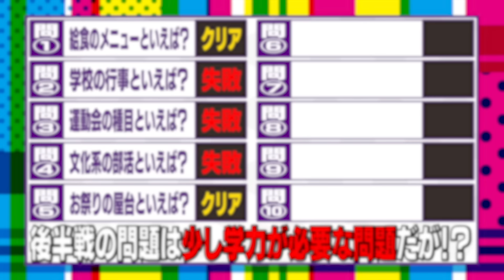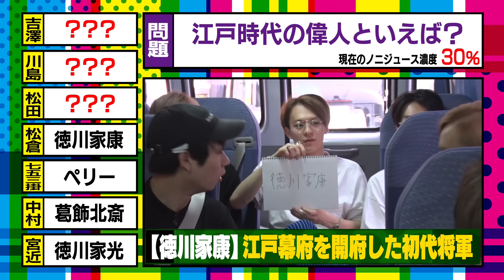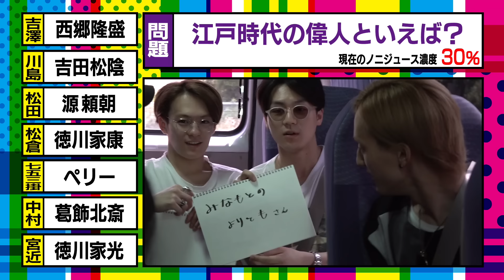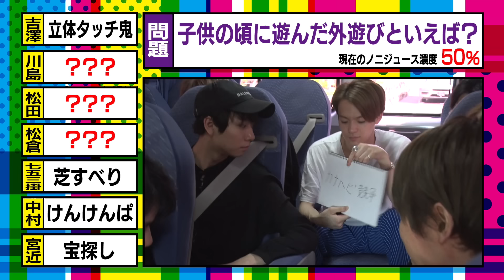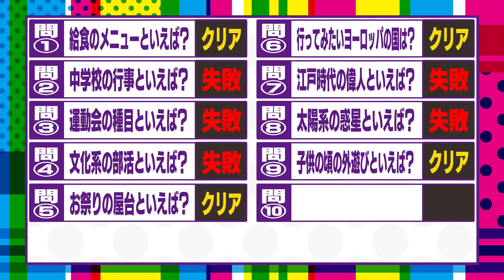Travis Japan【被っちゃダメよ】間違えるたびに罰ゲームがキツくなる !?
今回は、ジャニーズJr.チャンネルではおなじみのゲーム「被っちゃダメよ！」をやりました（遊）

出された質問に対して、メンバーの答えが誰とも被ってなければクリア！というゲームですが、今回は全部で10問。しかも罰ゲーム付き!!

罰ゲームは激酸っぱい＆独特のニオイがする「ノニジュース」。
１問失敗することに、その濃度を濃くしていくのですが、果たして僕らは、どれだけの濃さを飲むことになったのでしょうか？

さらに！ゲーム中、高校時代の部活の話や子供の頃によく遊んだ外遊びの話など、色んなことを話したので、見ていただけたら嬉しいです！